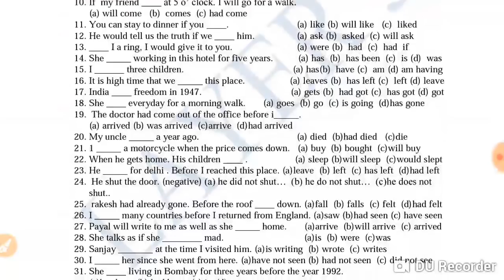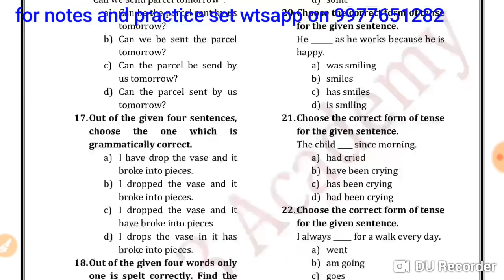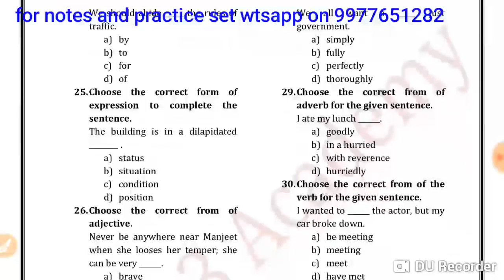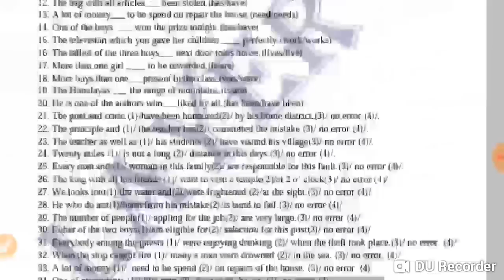ENGLISH NOTES AND PRACTICE SET